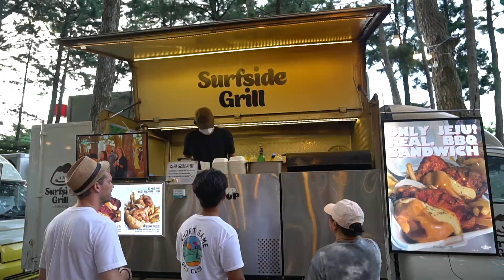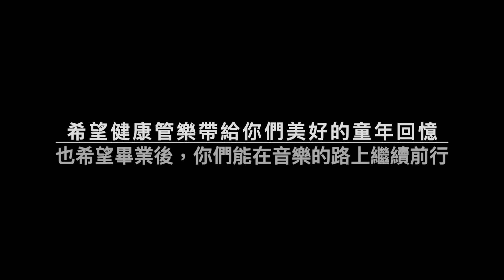2023濟州島比賽紀實 Part 2-2023 제주국제관악제 U -13 관악경연대회